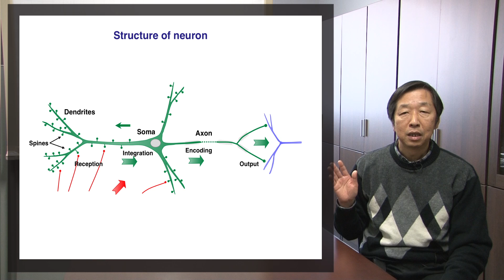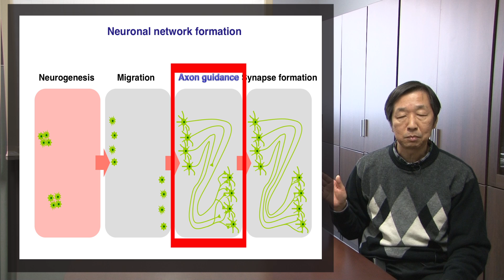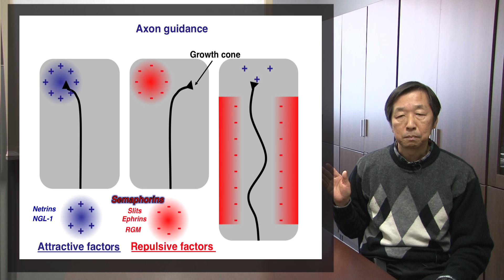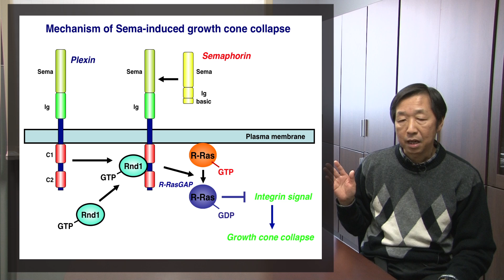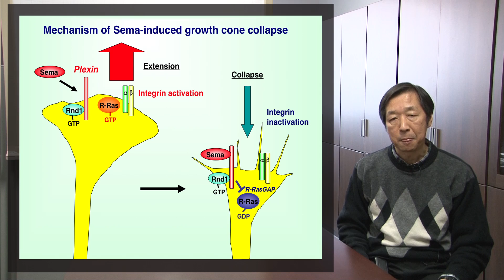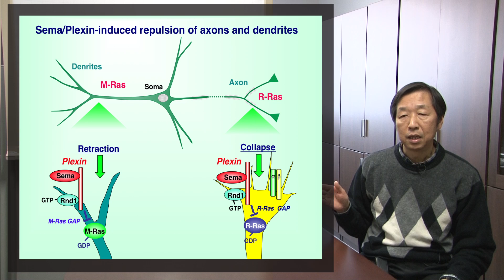Kyoto University, Graduate School of Biostudies, Molecular Neurobiology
Division of Systemic Life Science
Laboratory of Molecular Neurobiology
Prof. Manabu Negishi

高次生命科学専攻 生体システム学分野 紹介
根岸  学  教授